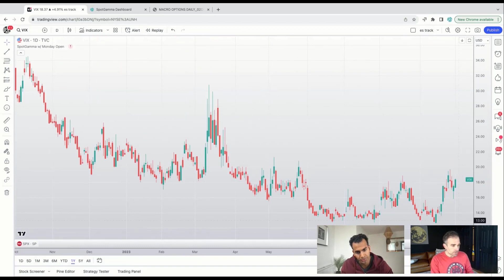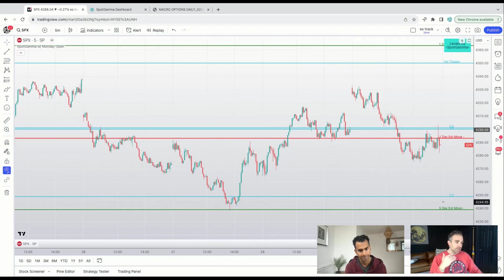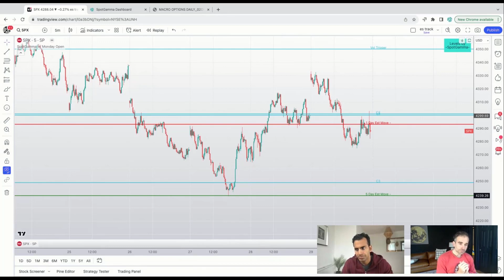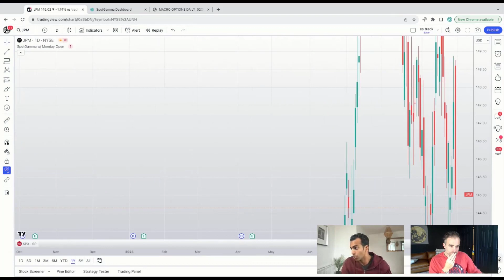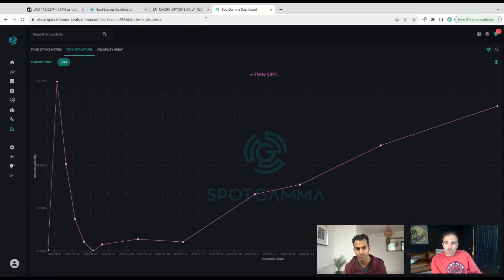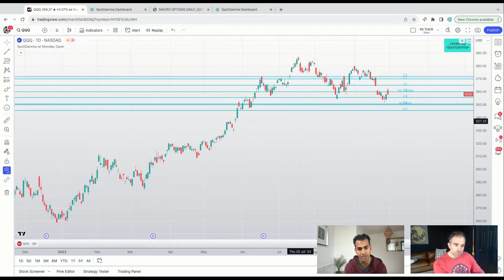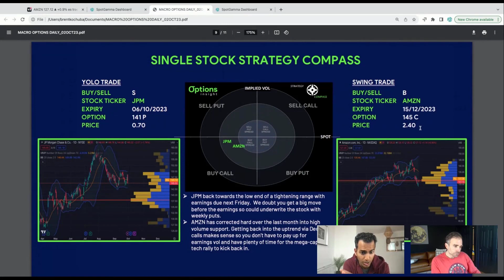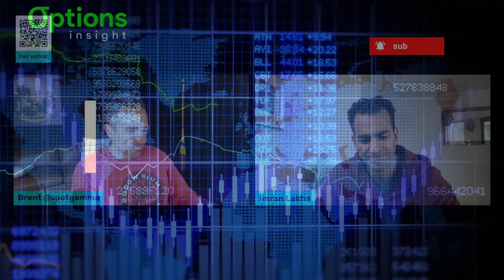Chats w/ Spot Gamma: Unpacking the JPM Collar Roll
*Chats with Spot Gamma | October 2nd, 2023*

*Free Month of Options Insight*

*Want to start with the free stuff?*

*Want to take your learning even further and get direct time with Imran, all to yourself?*

We hope you benefit from and enjoy this behind-the-scenes video.
Please give us your feedback and comments!

Get daily actionable macro trade ideas with Options Insight's Macro Options Daily and weekly portfolio construction with Options Insight's Macro Options Overlay.